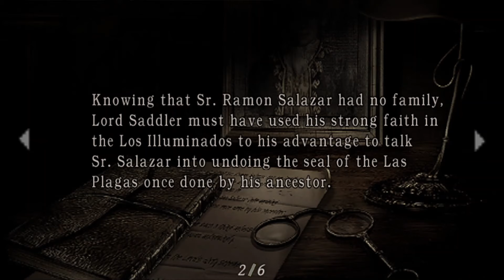Rasanya jadi Ashley Chapter 3-4 Resident Evil 4 No Commentary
Kembali bermain Resident Evil 4, kali ini saya bermain sebagai Ashley, dalam usaha Ashley untuk keluar dari jebakan yang dibuat ileh Salazar, Ashley dipaksa untuk masuk ke ruang gelap untuk mencari jalan keluar, dengan ketidakberdayaan Ashley, bagaimanakah caranya untuk bisa keluar dari masalah ini? Akankah Ashley keluar dari masalahnya? Akankah Ashley menemukan jati dirinya? Akankah Ashley menggunakan senjata? Akankah Ashley dan Leon bertemu kembali?

Mari kita Memory-kan
ENJOYY~~